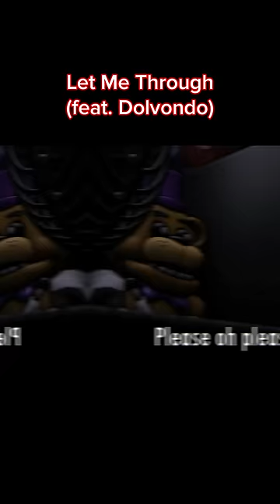Hi, I'm CG5. Like for Part 2!